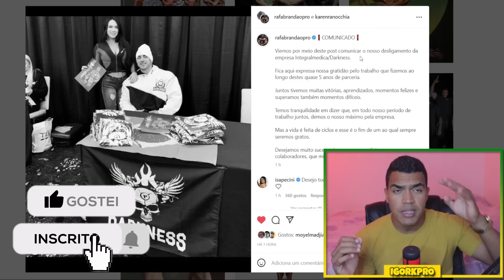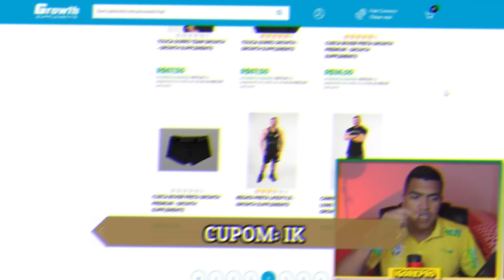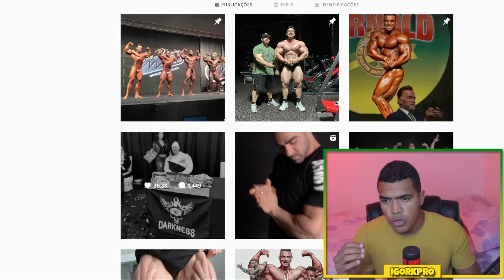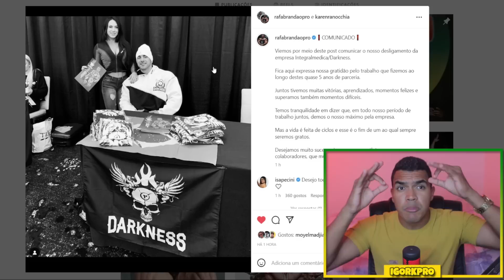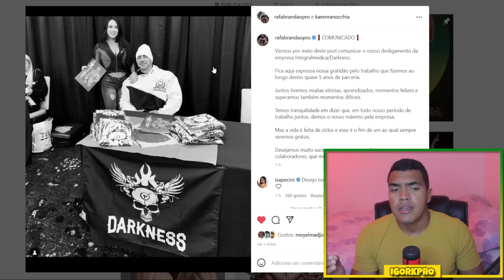RAFAEL BRANDÃO ANUNCIA SAÍDA DA INTEGRAL MÉDICA ANTES DO OLYMPIA| ENTENDA MAIS SOBRE SEU FUTURO!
🔵 Site da Growth 👇
📲Sigam minha página no INSTAGRAM